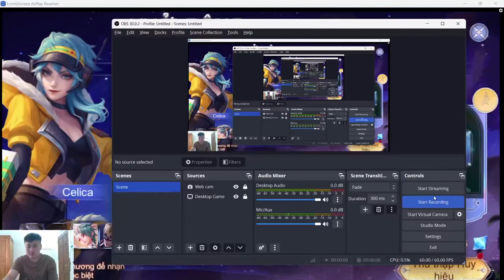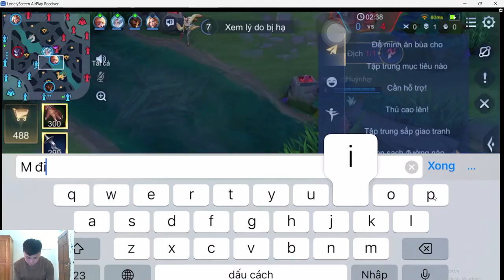TOP JP | Những Dòng Sông Trong Suốt Đẹp Nhất